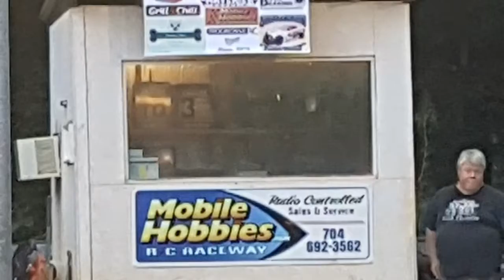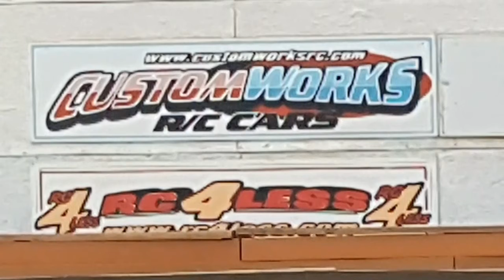Super 1/8th scale clocking laps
1/8th scales flying around the dega of rc tracks. The cars turn some super fast laps!!! Enjoy track mobile hobbies rc!@@@@ speedway